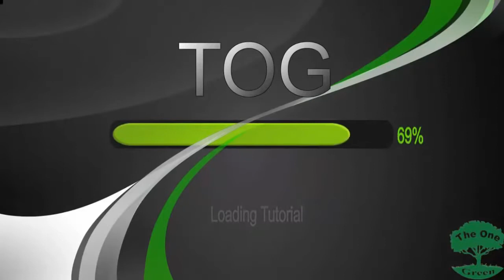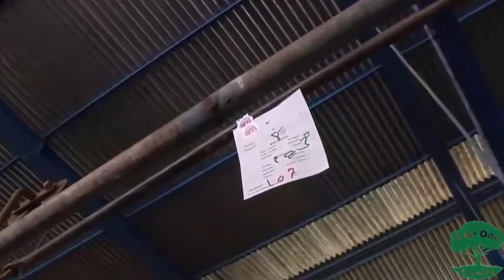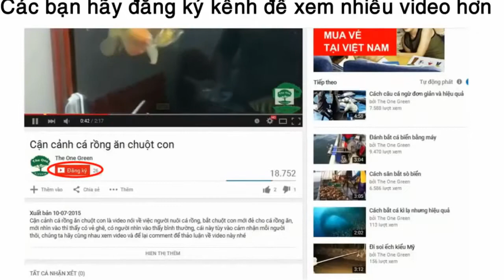Dây chuyền thu hoạch chuối tại Thái Lan